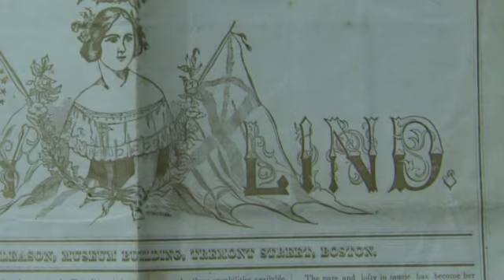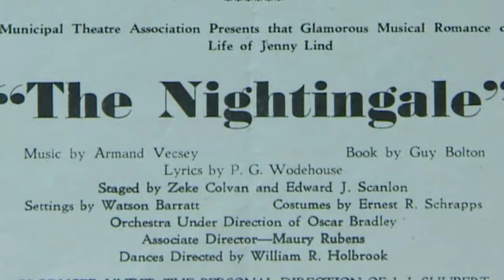St. Louis History - Jenny Lind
In St. Louis, we are used to big-time musicians coming to town to give a concert.  But in the 1850s, it was unheard of, until someone everyone had heard of decided to make the city one of her stops on her American tour.

Her name was Jenny Lind, an international singing star known as the Swedish Nightingale. And when she came to town to perform in 1851, it was a sensation.

'She had linked up with of all people P.T. Barnum, who of course was one of the great promoters, hucksters, circus developers, museum developers of the early 19th century, but he was also a promoter of the first class,' said Dr. Robert Archibald, president of the Missouri History Museum.

Lind arrived in St. Louis on the steamboat Lexington, and made the Planters hotel her home.  During her stay, local choral groups would show up at the hotel to serenade her.

The concerts were held across the street at Wyman's hall.

'Wyman`s was a relatively small theater, it seated 350 people and Barnum said he liked it that way because he`d rather have a crowded small house than an empty big house and so they charged what was a really substantial price for that time, 1851, they charged $5 to get in and hear Jenny Lind sing and $4 for standing room so it was very expensive,' Archibald said.

Jenny Lind played St. Louis for six glorious nights, never to return again, though in 1933, the Muny performed a popular musical based on Lind`s life.

It was called, 'Nightingale.'

'People didn`t get around much.  So the idea that this world renowned celebrity would come to St. Louis was really astounding,' Archibald said.

As a way to whip up even more of a frenzy, Barnum held back a number of tickets to be auctioned each day before the performance.

And in typical Barnum style,  he charged ten cents admission just for the chance to bid.

But apparently along with smarts, Barnum also had a heart, giving the money raised by that door charge to local charities.